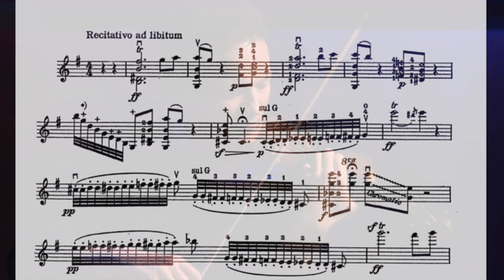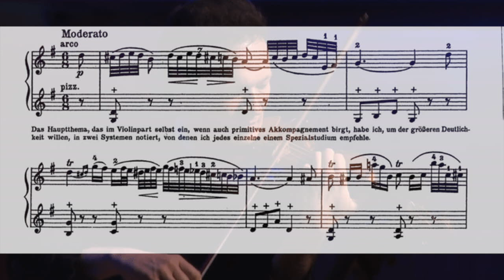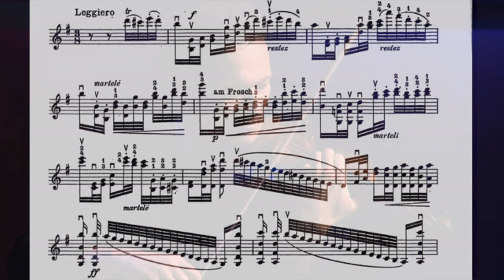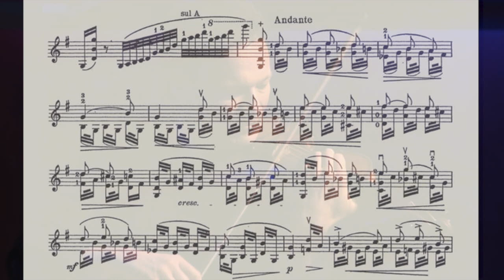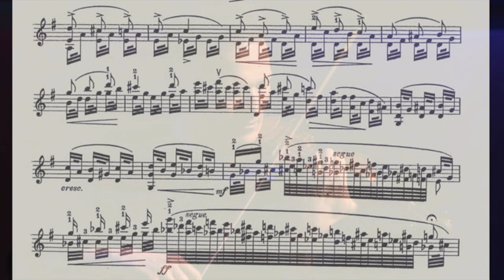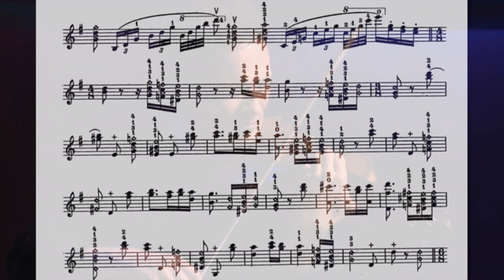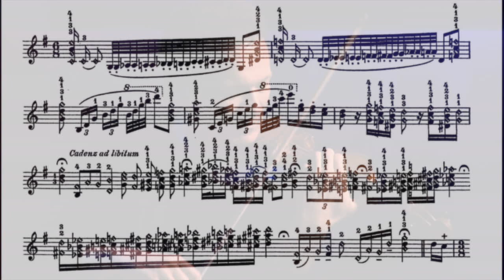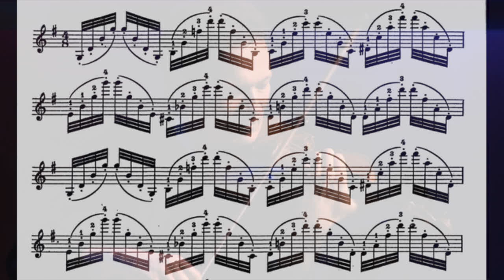Ferenc Illényi - Paganini: Nel cor più non mi sento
Ferenc Illényi - viola / Houston Symphony first violin
Title: Nel cor più non mi sento
Composer: N. Paganini
Transcribed by Ferenc Illényi
Paganini's famous composition for violin played by Ferenc Illényi on the viola.
Introduction: Katica Illényi
2021 IKP